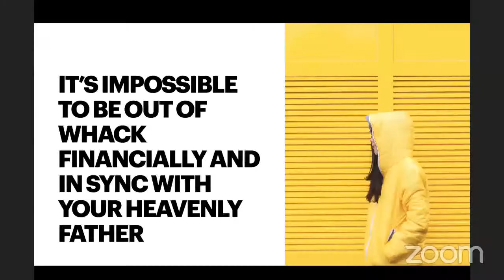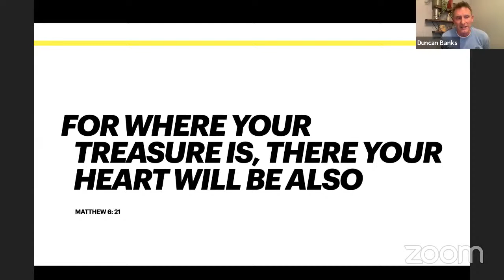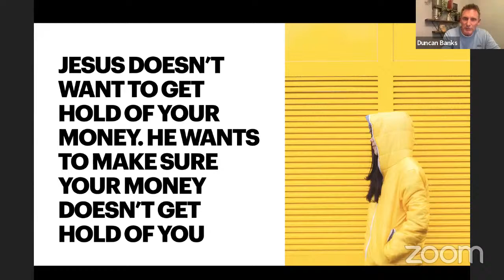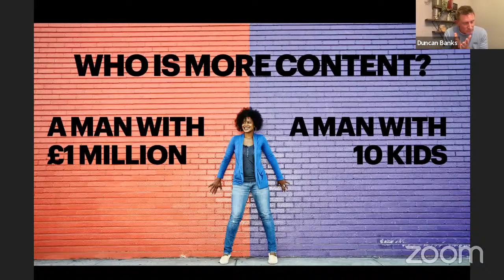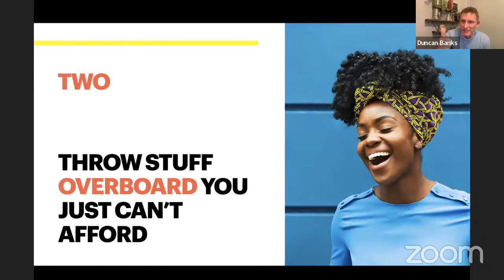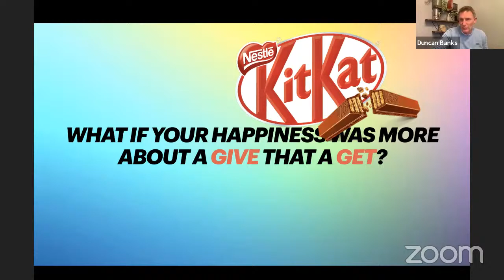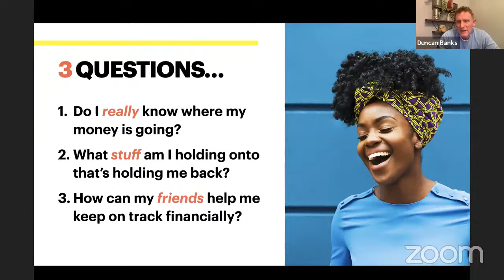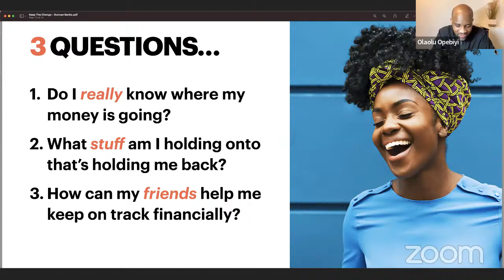Improve Your Relationship With Money | Duncan Banks | 02:02:2022 EMPOWERMENT SERIES#